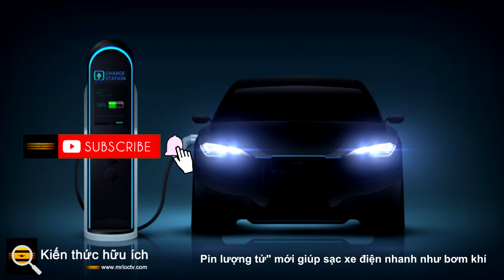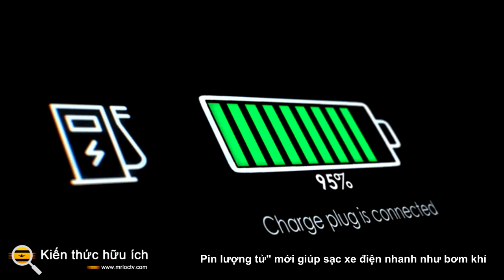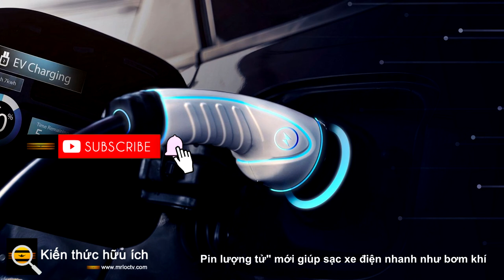Pin lượng tử mới giúp sạc xe điện nhanh như bơm khí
Việc sử dụng xe điện (EV) đã tăng vọt trong những năm gần đây. Trên thực tế, thị trường xe điện dự kiến ​​sẽ tiếp tục tăng trưởng gần 25% trong 7 năm tới, báo hiệu một sự thay đổi đáng kể đối với xe điện so với xe truyền thống. Và có thể có một lý do chính đáng cho điều này: Xe điện có thể cung cấp một cách di chuyển thân thiện với môi trường hơn. Mặc dù sạc EV có thể tạo ra khí thải thông qua sản xuất điện, nhưng việc sản xuất ròng khí nhà kính giữa việc sạc và vận hành EV có vẻ là tích cực .

Tuy nhiên, một rào cản lớn mà EV phải đối mặt là thời gian sạc. Việc sạc pin thường mất hàng giờ để hoàn thành tại nhà. Và khi bạn đang đi trên con đường, thử thách sẽ khác. Mặc dù ngày càng có nhiều bộ tăng áp có sẵn để sạc một chiếc xe điện, nhưng vẫn có thể mất chưa đầy một giờ để sạc đầy cho chiếc xe. Mặc dù điều đó tốt hơn so với việc sạc tại nhà, nhưng nó vẫn cồng kềnh khi tất cả chúng ta đều quen với việc chỉ dành vài phút để đổ xăng trên ô tô.

Trong một bài báo gần đây được xuất bản trên tạp chí Physical Review Letters , các nhà nghiên cứu mô tả nỗ lực sử dụng "pin lượng tử" như một cách để cải thiện thời gian sạc cho xe điện.

Cụ thể, các nhà nghiên cứu đã dựa trên các lý thuyết đã phát triển trước đó phác thảo cách thức hoạt động của pin lượng tử. Lý thuyết bao gồm ý tưởng về việc cho phép sạc pin nhanh hơn bằng cách sạc đồng thời tất cả các pin.

Sự vướng víu là một ý tưởng phức tạp, mặc dù là một trọng tâm của vật lý lượng tử. Theo một nghĩa nào đó, nó đề cập đến sự liên kết với nhau của các vật thể hoặc các hạt; khi mô tả trạng thái lượng tử của nhiều hơn hai đối tượng (ngay cả khi chúng chiếm các vị trí khác nhau), chúng phải được mô tả trong mối quan hệ với nhau. Kết quả của hiện tượng này là khả năng rút ra mối tương quan giữa các đối tượng.

Hiện tại, pin truyền thống sạc các tế bào của nó độc lập với nhau. Ý tưởng chế tạo pin lượng tử dựa trên khái niệm hoạt động toàn cầu, trong đó tất cả các tế bào trong pin luôn liên lạc với nhau. Cách tiếp cận như vậy mang lại những lợi ích đáng kể so với cách đánh bột truyền thống.

Ví dụ, tốc độ sạc một ô pin truyền thống là một hàm tuyến tính so với số lượng ô có sẵn. Ngược lại, pin lượng tử trong đó tất cả các tế bào giao tiếp với nhau cho thấy tốc độ sạc parabol cao hơn, cắt giảm thời gian sạc cả ở nhà và tại các trạm sạc xuống một phần nhỏ thời gian so với pin truyền thống.